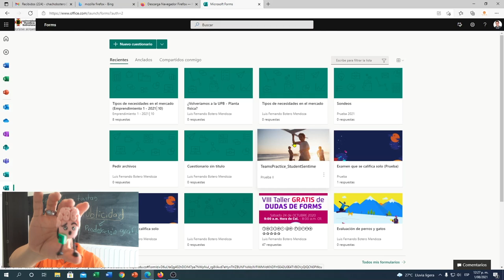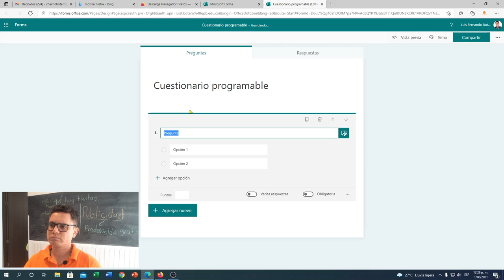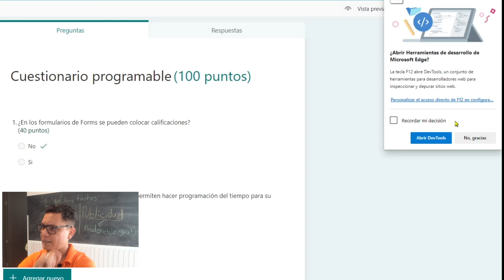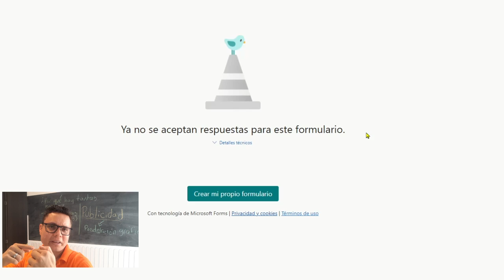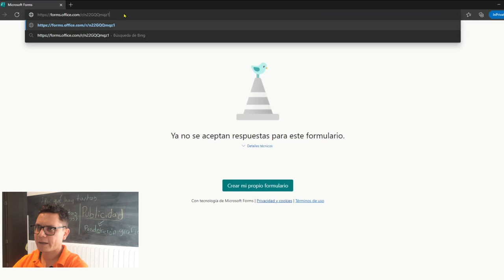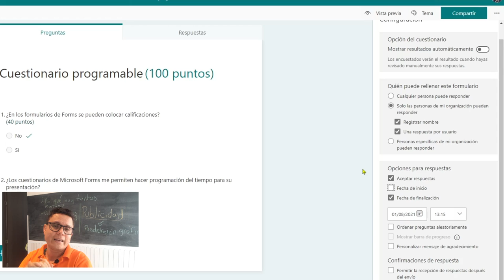Forms Como hacer un examen con tiempo limite de respuesta para que se cierre solo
Hoy el profesor Luis Fernando Botero nos comparte como programar un cuestionario en Microsoft Forms que se abra y se cierre solo:
00:00 Saludo
00:50 Diferencias entre formularios y cuestionarios en Microsoft Forms
02:21 Como definir la hora de cierre de un formulario en Microsoft Forms